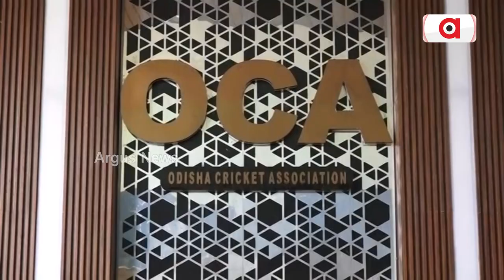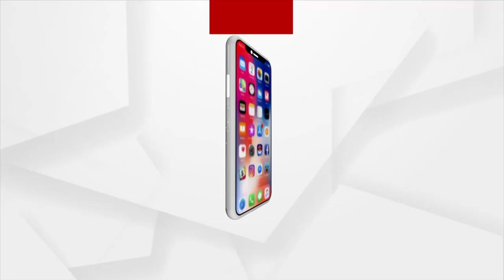Hockey World Cup To Start In Odisha From January 13